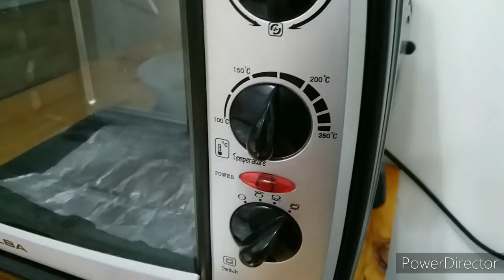Flat and Chewy Oatmeal Chocolate Cookies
Hi Anne here!

Kailangan ko to para magka breastmilk kasi first time Mom ako. Try mo na din! Sobrang sarap at pwede sa lahat kahit ndi buntis. 😊

Hindi ako Chef or Baker, hilig ko lang po talaga magluto at kumain. Haha.